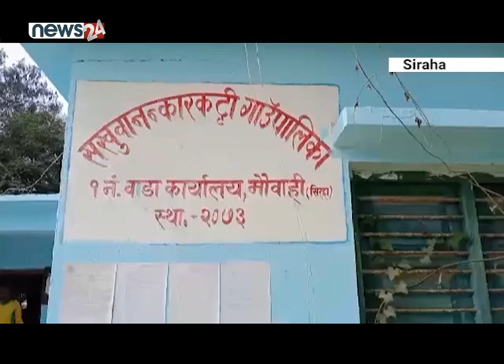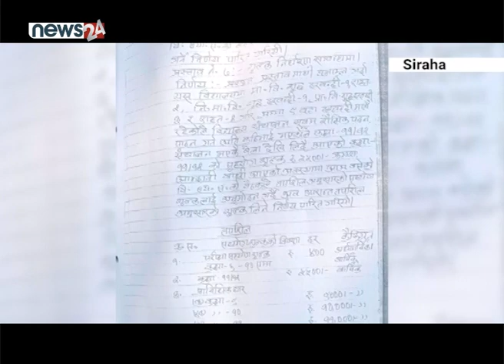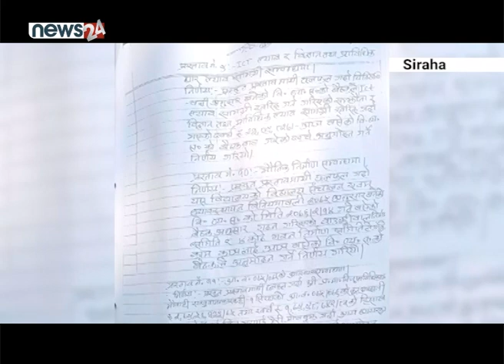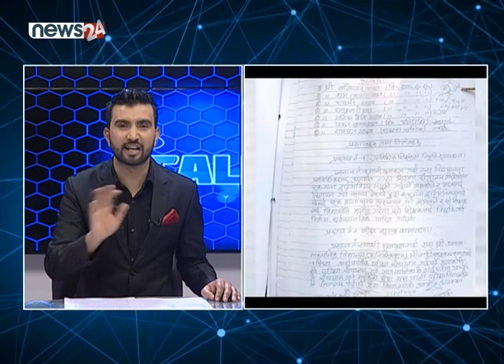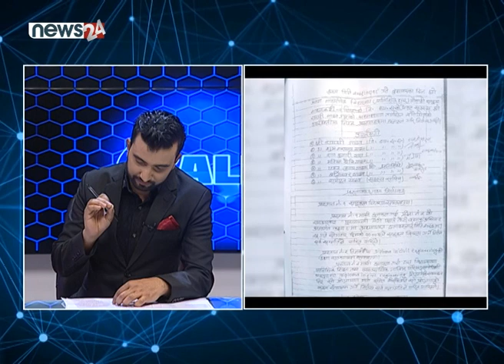अख्तियारको डर, भष्ट्राचारको लहर, खै १ करोड ५० लाख ? | CALL 24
CALL 24 का लागि सम्पर्क नम्बर :भाइबर ९८८४०११०३७